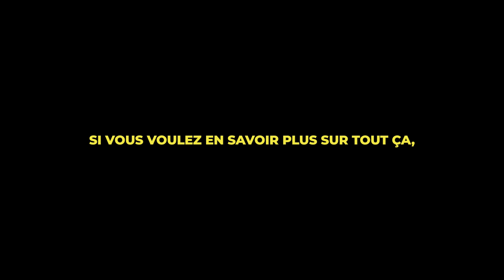Il nous livre ses secrets pour être invité sur les meilleurs podcasts /w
Pour en savoir plus sur nous et découvrir nos contenus gratuits, commence

Pour découvrir notre méthode : Jeremy-kohlmann.com/oneplacefunnel

Pour découvrir notre programme : Jeremy-kohlmann.com/MFS

Pour retrouver Jean-Charles Kurdali :
Son livre Vie Intentionnelle, 7 principes intemporels pour ne plus subir mais choisir sa vie

Dans cette interview,  je questionne Jean-Charles Kurdali sur la notion de "vie intentionnelle".
Jean-Charles nous partage ses réflexions sur la manière dont beaucoup d'adultes vivent leur vie par défaut, sans se poser de questions sur leur existence. Il évoque également l'importance de la philosophie, en particulier des penseurs européens anciens, et comment elle peut enrichir notre compréhension de la vie.

On parle aussi du rôle du coaching, de la psychologie, et de la spiritualité dans la quête d'une vie pleinement vécue.
Jean-Charles présente son nouveau livre "Vie Intentionnelle" et nous partage sa motivation à écrire pour transmettre sa philosophie et éduquer les gens sur ce qu'est, selon lui, une vie intentionnelle.

Qui sommes-nous ?

Kohlmann Publishing est une entreprise d'accompagnement et formation marketing pour les coachs et pros de l'accompagnement.

Nous sommes spécialisés dans les stratégies d'ATTRACTION automatique, qui s'opposent aux stratégies de prospections. (Avec nos Framework développés en interne comme "One place funnel", "4C DNA", "La méthode OPRAH" ou le Framework "CASE".

Kohlmann publishing accompagne les « service based business » de 0 à 1 M/an.   Pas conférencier, auteur, pas de trophée CF et pas de villa à dubai/Bali.
Nous prônons les réussites ordinaires qui s'opposent aux réussites fulgurantes.
Nous prônons ce qui est atteignable dans 95% des cas et pour tous, et pas ce que seuls 0,01% peuvent réussir avec de la chance.

Si tu aimes partager des choses, créer du contenu, et parler avec tes clients idéaux, tu aimeras sûrement nos méthodes.